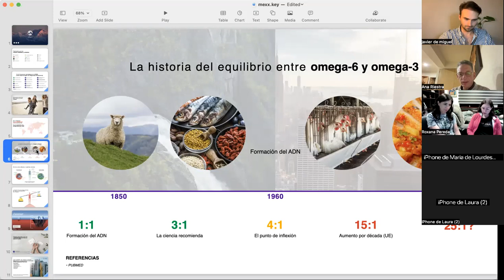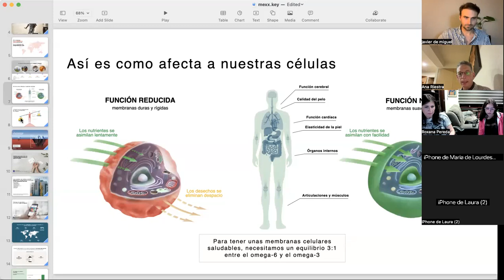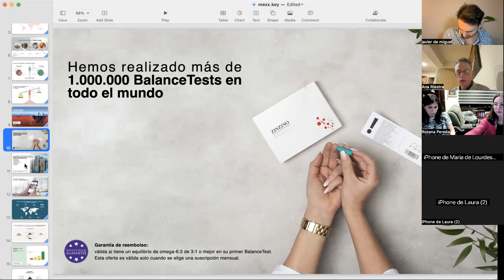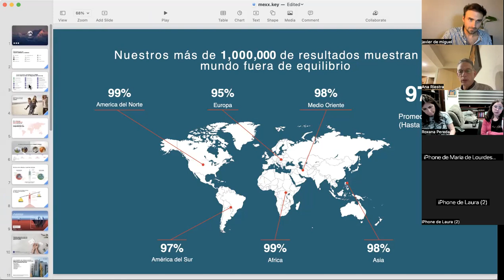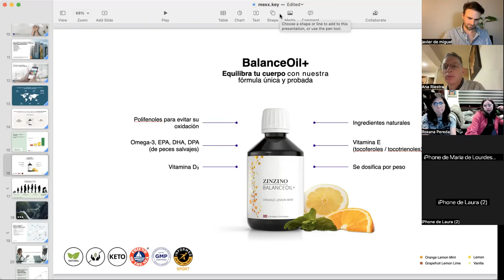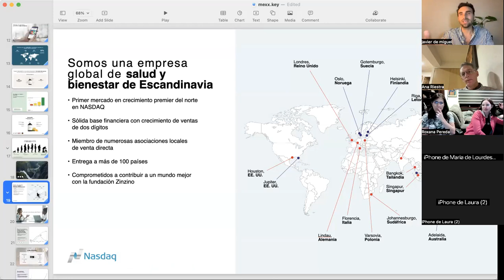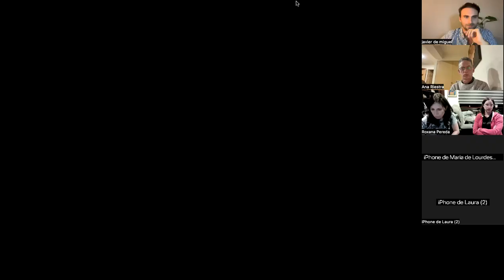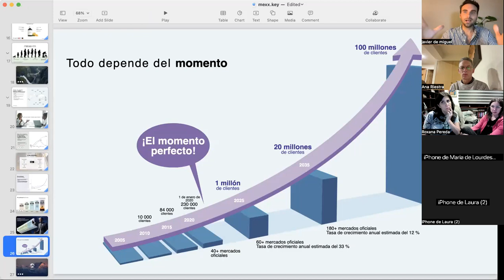Presentation Mex Gustavo Fink & Javier de Miguel coll